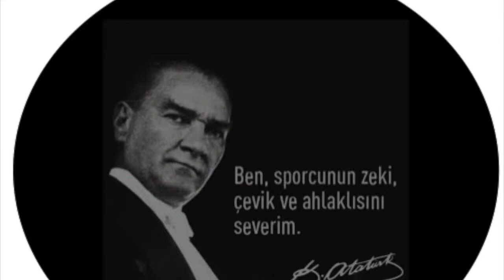ARTVİN BELEDİYESİ - SİGORTAMNET İTÜ TBL